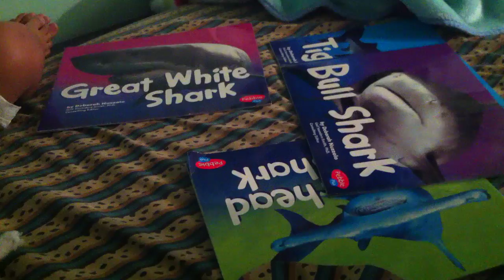Great White Shark by Brandon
Brandon's narrating his book at age of 4